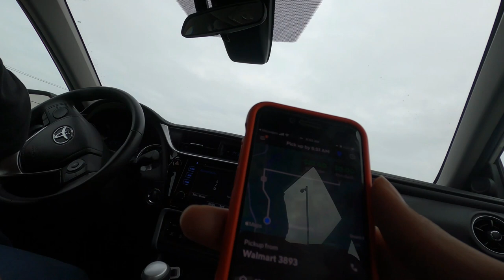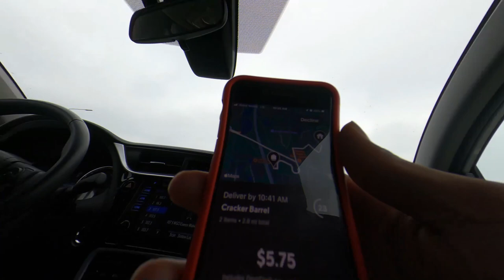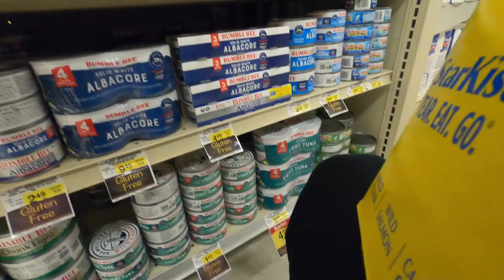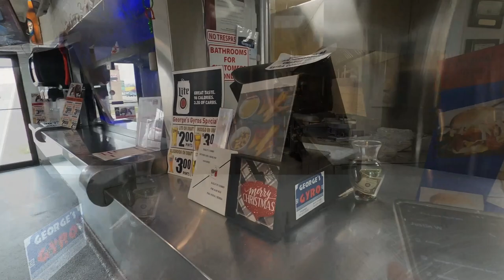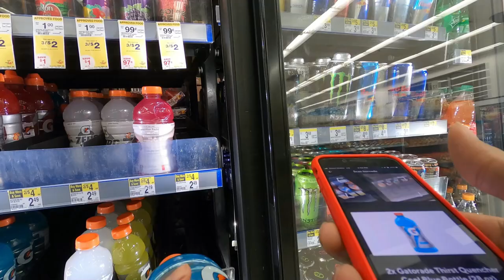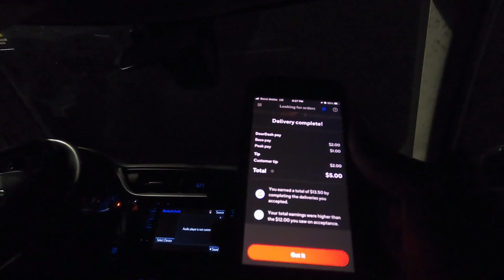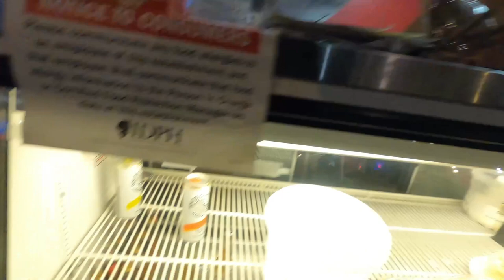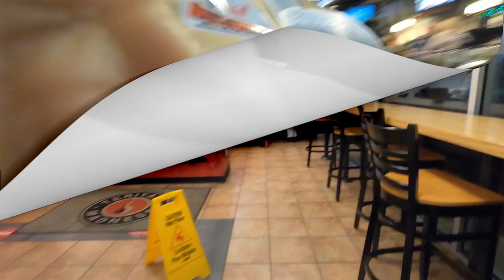I Made Over $300 In One Day Doing DoorDash!! | DoorDash Tips And Tricks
I Made Over $300 doing Doordash on a Payday Friday!! The weather definitely plays a huge roll in how many orders come in!

2021 KIA TELLURIDE EX NIGHTFALL IN-DEPTH LOOK